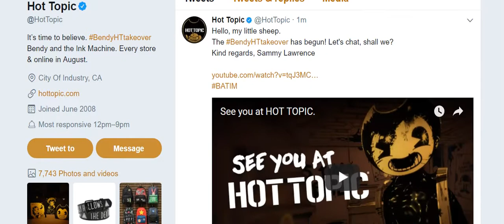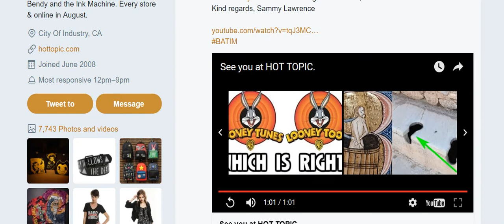Sammy Takes Over Hot Topic Twitter To Announce T-Shirts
Um, at least there are t-shirts? But not until mid August. But look at it this way, Sammy survived, yay!